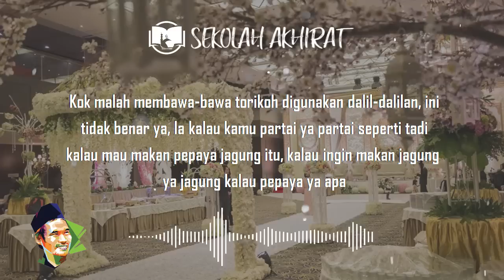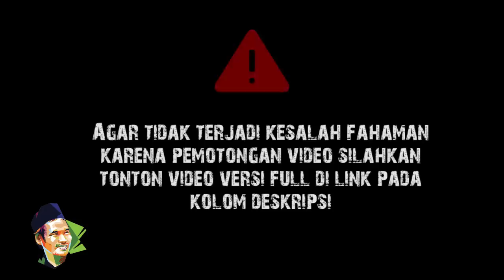Menurut Saya Resepsi Nikah (Buwoh) Itu Haram || Gus Baha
Ngaji Gus Baha Tafsir Surat Al-Muzammil Ayat 20